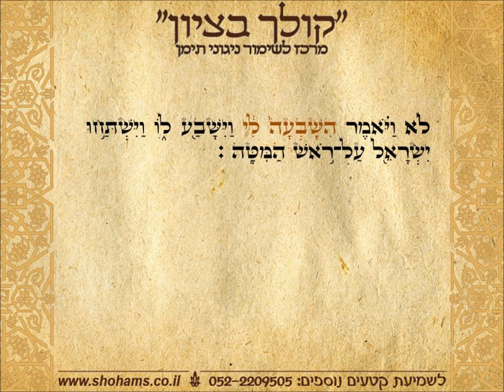קריאת התורה בתימנית ראשון פרשת ויחי נוסח תימן שוהם שמחי "קולך בציון"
קריאה בתורה בתימנית פרשת ויחי מברך שביעי בנוסח תימן מאת שוהם שמחי קולך בציון מרכז לשימור ניגוני תימן להנצחה והקדשת קטעי תפילה וחזנות להנצחה ולהצלחה התקשרו 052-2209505 בקרו בדף הפייסבוק שלנו "קולך בציון" ובאתר